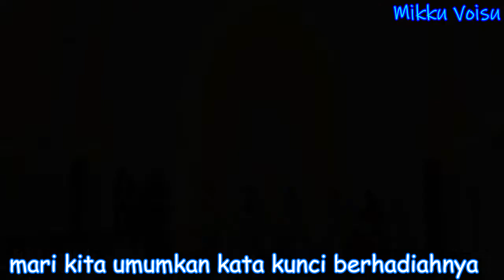DAME~❤️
seketika hatiku bergejolak langsung wkwkwkw
Buat yang belum tau,
"Me" itu artinya kata yang biasa digunakan oleh onee-san ke anak kecil ketika menegurnya.
secara harfiah artinya itu "Nakal"
Mohon dukung terus channel ini agar kami lebih semangat dalam menerjemahkan konten2 seperti ini.
Begadang bukanlah hal yang baik, tapi demi kalian kami rela seharian penuh di depan komputer tanpa tidur sekalipun.

silahkan menikmati~~

Jaa Yoroshikuneee Seiyuu Next Time ^^